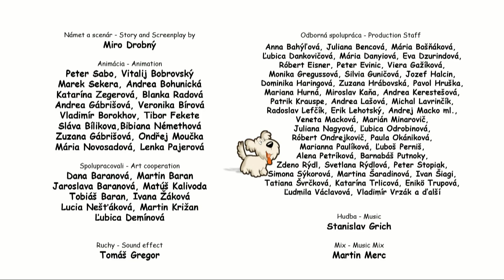Ovce 21 Pomútené hlavy